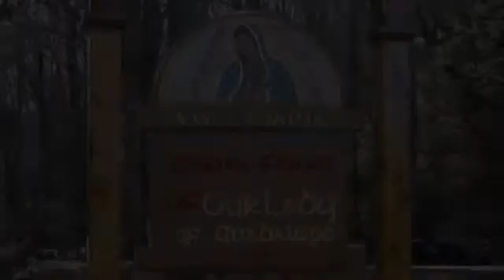Mar 19 - Homily: Living Thirsts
On the Third Sunday of Lent, the readings focus on water and thirst on human and spiritual levels. These readings are directed towards those preparing for baptism, and invite us to renew our own Baptismal commitment. In the meeting of Jesus and the Samaritan woman, both thirst on a physical and spiritual level. The woman, like all souls, thirst for the living water of the Holy Spirit and grace, the only water that fully quenches. Jesus, rather, is thirsting for her faith, as He said on the Cross: I thirst. As he leads her to faith he first meets her on a mundane level by appealing to her physical thirst and leading her to a knowledge of her spiritual thirst and that it is He who can quench it. She had a thirsty soul, we all have thirsty souls. Natural water quenches for a few hours, spiritual forever. We are 'living thirsts', and can only find our fulfilment in God Himself. The symbol of spiritual, living water refers to the Holy Spirit, who is given the task of making us holy. He is constantly at work in us, but we are not always attentive to Him and so we continue to thirst. Let us imitate the docility of Mary to the Holy Spirit and deepen our devotion to Him. A world in crisis needs saints, but too many Christians are failing to live up to the greatness they are called to. Let us strive to be docile to the Holy Spirit so that He may make us into the saints we are called to become.
In closing, Father Jacinto refers to the "Secret of Sanctity" of Cardinal Mercier:
I am going to reveal to you the secret of sanctity and happiness. Every day for five minutes control your imagination and close your eyes to all the noises of the world in order to enter into yourself. Then, in the sanctuary of your baptized soul (which is the temple of the Holy Spirit) speak to that Divine Spirit, saying to Him:
O Holy Spirit, beloved of my soul, I adore You. Enlighten me, guide me, strengthen me, console me. Tell me what I should do; give me Your orders. I promise to submit myself to all that You desire of me and to accept all that You permit to happen to me. Let me only know Your Will.
If you do this, your life will flow along happily, serenely, and full of consolation, even in the midst of trials. Grace will be proportioned to the trial, giving you the strength to carry it and you will arrive at the Gate of Paradise, laden with merit. This submission to the Holy Spirit is the secret of sanctity.

Ave Maria!

Mass: Sunday 3rd Week of Lent - Sunday
Readings:
1st: exo 17:3-7
Resp: psa 95:1-2, 6-7, 8-9
2nd: rom 5:1-2, 5-8